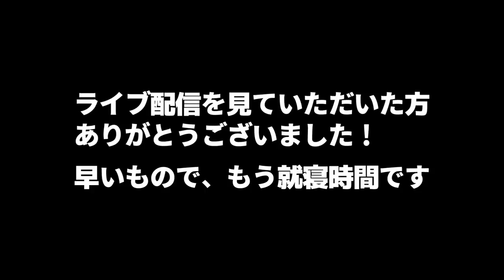【キャンプ】キャラメルちゃんの会話が弾む夜【アウトドア】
キャンプ場に着いたのが夕方だったので、早くも夕ご飯です。
2人だけのキャンプも久しぶりで面白かったのですが、やっぱり会話が一番楽しかったです。
1年前に比べて色んな事を言うようになったので成長を感じました！
キャラメルちゃんはヘドバンギャー！！がお気に入りです（笑）

↓↓前編はこちら↓↓
【2人キャンプ】初めてのキャンプから1周年記念キャンプ【アウトドア】

CB/OD缶が使えるシングルバーナー（ウインドスクリーン付き）

■【キャンプ】DIY自作ロールテーブルと豚しゃぶで夏キャンプ！遠征コラボキャンプin兵庫